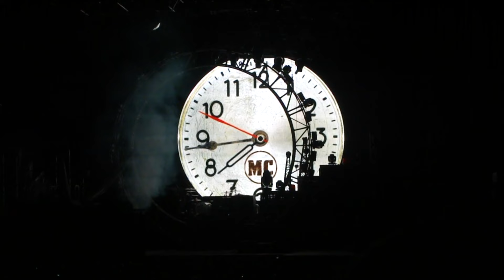Motley Crue Sydney 9th March 2013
part of the Thin Lizzy and Kiss set for the night. full show